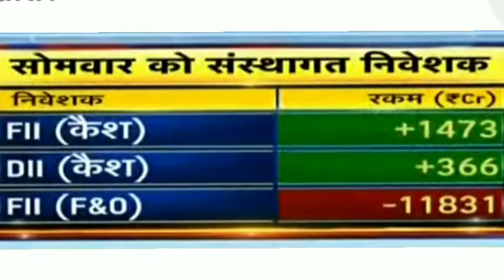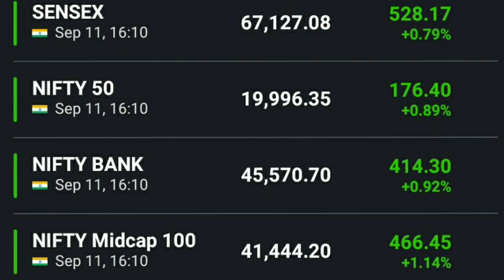अनिल सिंघवी की बाजार पर राय Nifty news Bank nifty news Dow Jones FTSE Sgx nifty Anil singhvi view